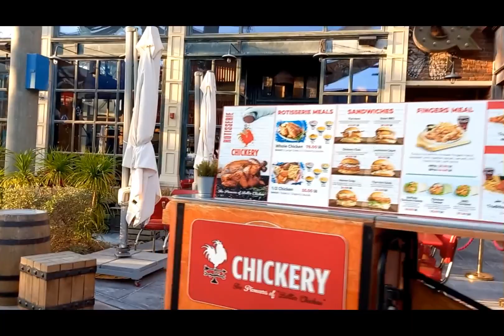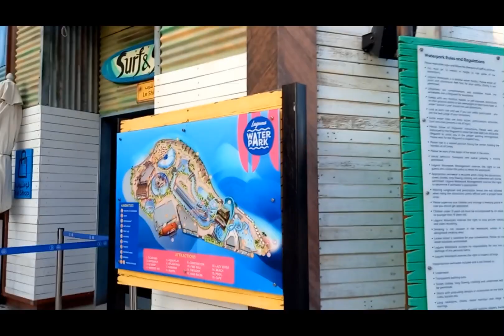Pasyal tyo guys sa Lamer/tabing dagat